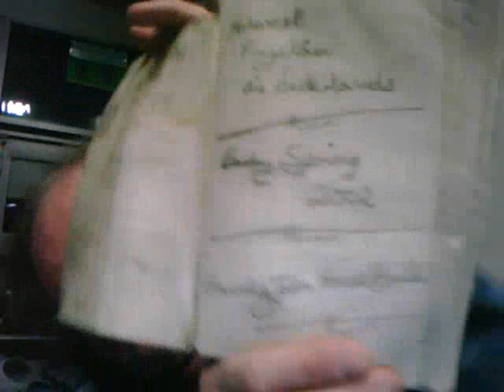Ever onward, old Pilgrim 2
Ever onward, old Pilgrim - IN MANUS TUAS DOMINE - In Faith, in Hope, in Love